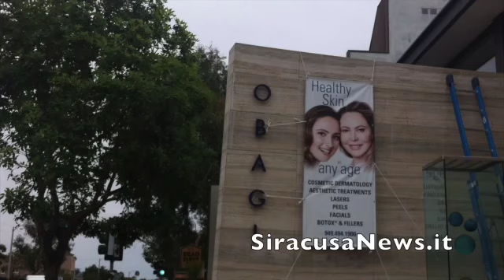Siracusa, Cura della pelle, Giuseppe Cassibba presenta il progetto "Love your skin"